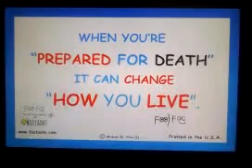How You Live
Sayings" from the pen of Foo Foo. : "When you're "PREPARED FOR DEATH" it can CHANGE "HOW YOU LIVE". FOO FOO"